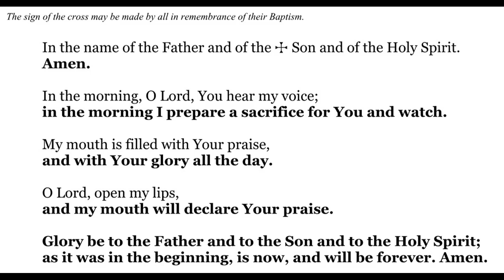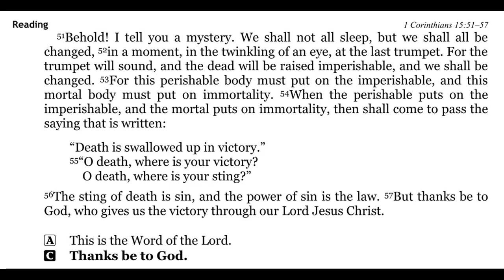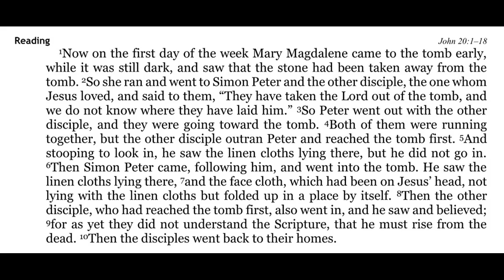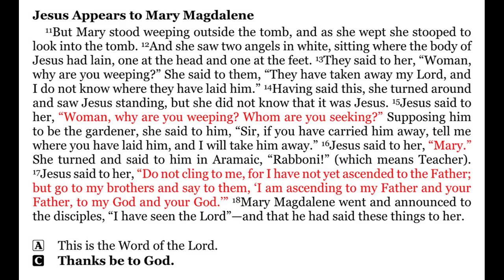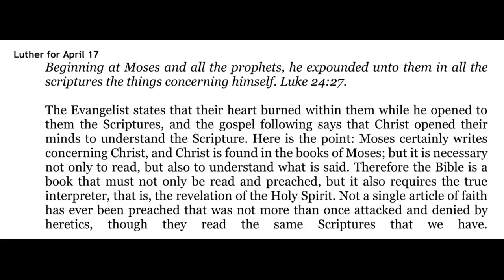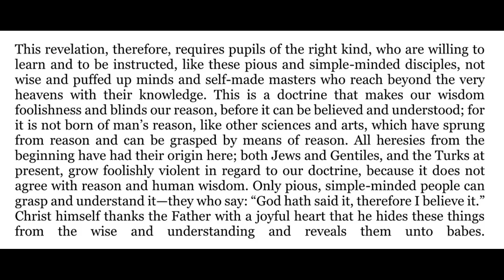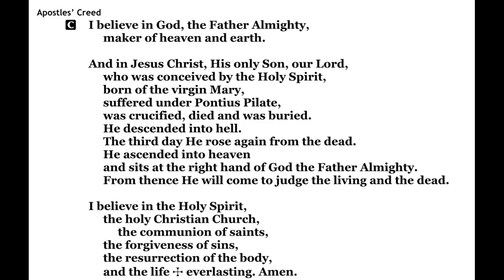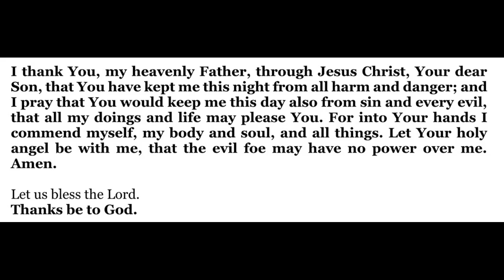2022-04-17 - Morning Devotion for the Resurrection of Our Lord - Sunday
Alleluia!  Christ is risen!  He is risen indeed!  Alleluia!